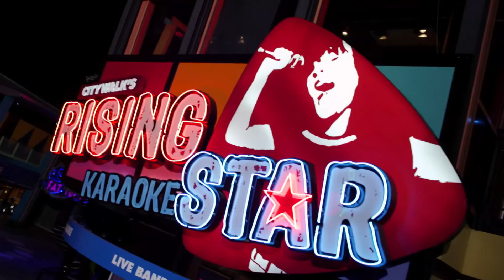Universal Orlando Resort 2017 Here's what's happening at Universal Studios Orlando Resort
Here is what's happening at Universal Studios Orlando Resort in Florida.  Three themeparks, City Walk entertainment and dining, new on-site Universal Resorts and Volcano Bay